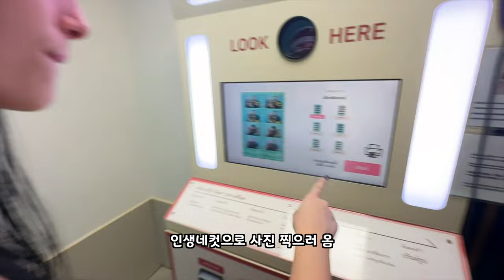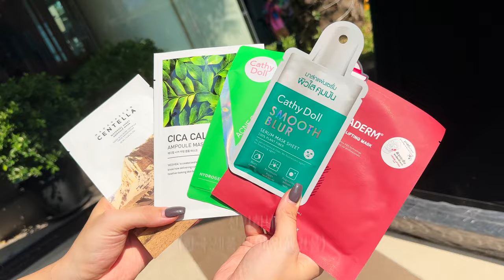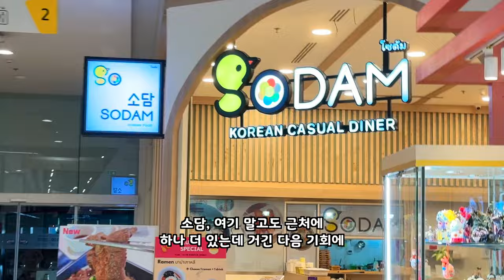지나가는 사람들에게 물 막 뿌리는 태국 송크란 축제!!